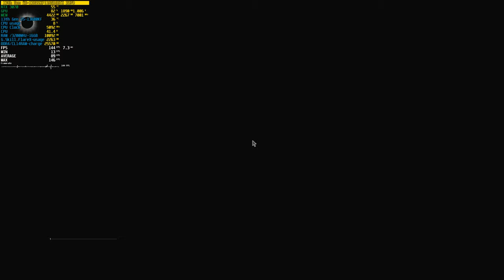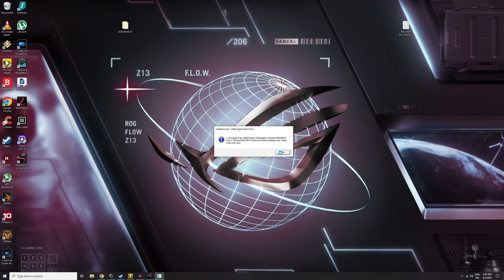Resident Evil 4 [PC]: I never played this game before so I got scared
Resident Evil 4 Chainsaw [PC]
Playing Resident Evil 4 Chainsaw Demo for the first time

Gaming videos
steam

RTX 3070 [PC] Benchmarks
CPU: Intel i5 13600kf
MOTHERBOARD: Asus TUF Gaming B760M-PLUS D4  (LGA1700, mATX)
RAM: G.Skill Flare X DDR4 3200MHz CL14 2x8 GB
GPU: Palit RTX 3070 Gaming Pro
PSU: Cooler Master MWE Gold 80+ 750W
CPU COOLER:  Deepcool LS520 WH